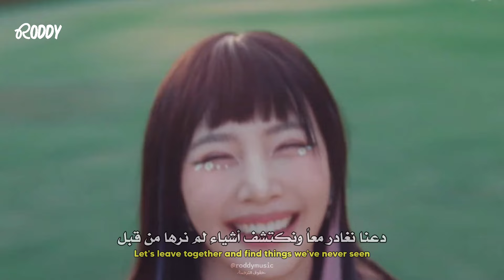'حب كوني' أغنية ريدفيلفت | Red Velvet - COSMIC lyrics (Arabic Sub) مترجمة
أغنية ريدفيلفت love is Cosmic مترجمة للعربية

Red Velvet - COSMIC Arabic and English Sub مترجمة للعربية

• 𝚂𝚞𝚙𝚙𝚘𝚛𝚝 𝚃𝚑𝚎 𝙰𝚛𝚝𝚒𝚜𝚝
• 𝚂𝚘𝚗𝚐